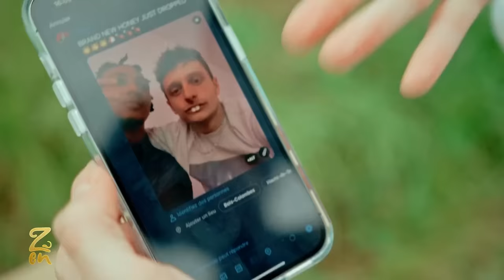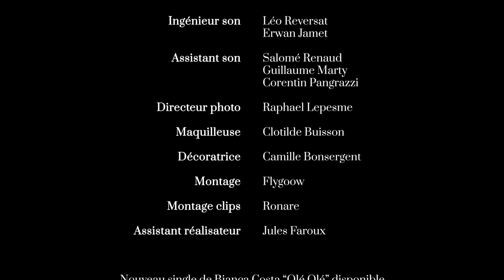ZEN #16 avec Mister V - Saison 2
L'émission de l'année ! C'est quoi ce poulet ? Maxime Biaggi et Grimkujow reçoivent le plus drôle d'internet selon un certain média (Yvick Letexier). Entre deux memes et des questions sur ses débuts sur YouTube, ses projets rap et le cinéma, Mister V a droit a son petit lot de happenings. Un enfant aveugle qui est en fait fan de Kylian Mbappé vient rencontrer son idole, Ben sera la sniper de l'émission et Theorus se trompe de poutine et vient avec un ours. La circoncision de Mister V dans Mensonges au Cabinet a des conséquences dramatiques l'envoyant avec Maxime et Grim au tribunal du juge Théodort puis en prison.

Utilise Qwant le moteur de recherche qui respecte ta vie privée 🌐

👃 Zen : le lundi toutes les deux semaines à partir de 20h00 (prochain épisode le 29 mai).

00:00 Intro
05:00 L'invité chicos : Mister V
01:25:42 Flopkushow
01:29:35 Questions mystères
01:41:39 Mensonges au cabinet
01:46:00 Enquête Excluflop
01:47:42 Tribunal
01:58:10 Prison
02:01:00 Tchao Tchao feat Bianca Costa
02:04:08 Libérez Yvick